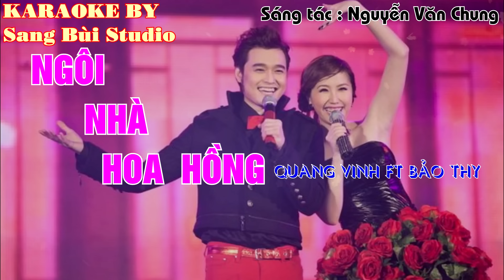KARAOKE | Ngôi Nhà Hoa Hồng - Quang Vinh x Bảo Thy | Beat phối mới chuẩn TONE GỐC ( Tone G - B )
KARAOKE NGÔI NHÀ HOA HỒNG